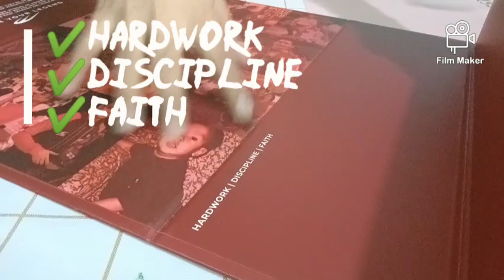AMBAKSING! SCOTTIE 1 by WORLD BALANCE (Vlog 1)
Hello, mga Ka-Shoepa! (ka-tropa) This is my first vlog and I hope mag-enjoy kayo. Thanks and keep safe, mga ka-Shoepa! 🤗